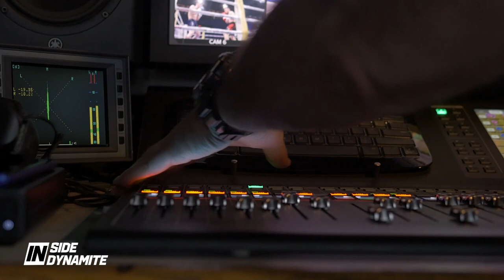Culisele meciului Catalin Morosanu vs Daniel Sam - INside Dynamite 3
Dynamite Fighting Show 4 | 6 Iunie | Sala Sporturilor Horia Demian

Al treilea episod din cadrul INside Dynamite prezintă culisele galei Dynamite Fighting Show 4, care a avut loc pe 6 iunie la Sala Sporturilor Horia Demian. În main event, Cătălin Moroșanu a avut parte de un meci revanșă cu Daniel Sam.